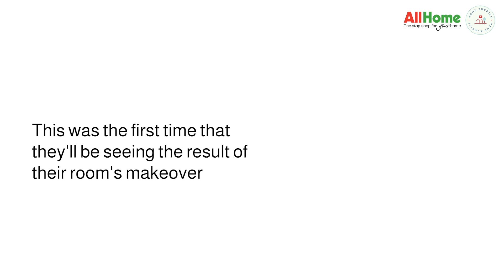AllHome for All Moms: Grand Winner Home Makeover | AllHome x Home Buddies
Hello, Kapitbahays!

Here's the final results of the makeover for our AllHome for All Moms Grand Winner during the partnership with Home Buddies! Check out Mr. & Mrs. Urbina's reaction on the final reveal of their newly styled bedrooms! You might also want to check out allhome.com.ph if you liked something from this video!

Styling for this makeover was made possible by AllHome's resident stylists which you can find at the AllHome branch nearest to you. Get a free interior styling consultation when you purchase at AllHome!

Some of the items seen in this video:
Gladwin Bedframe